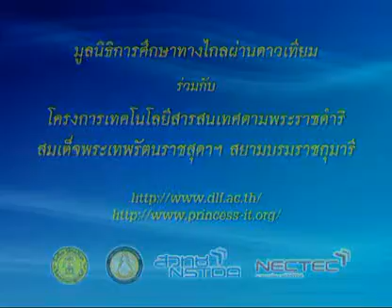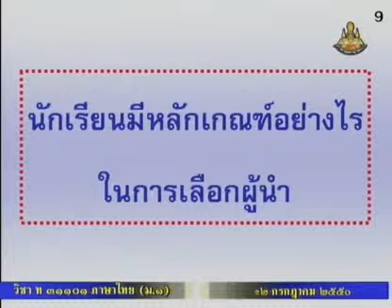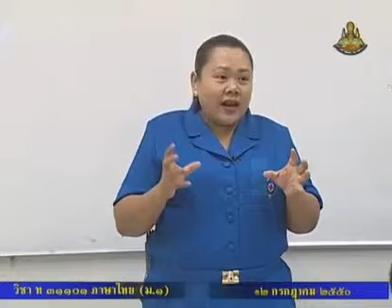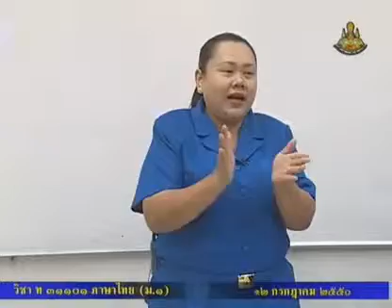091 50thM1 025Bh thaim 1 ภาษาไทยม 1